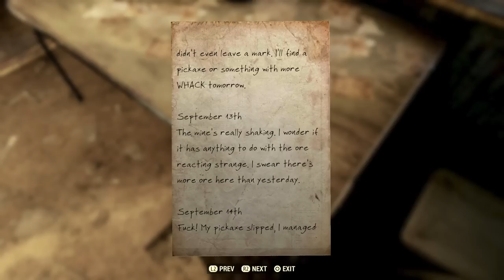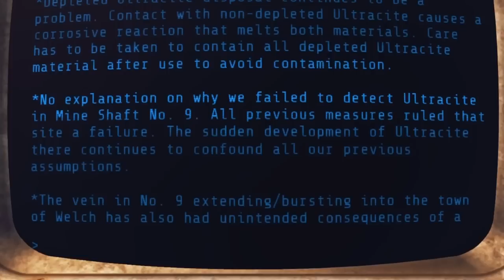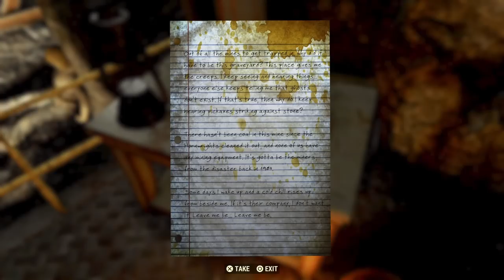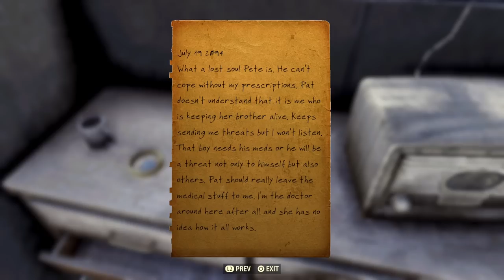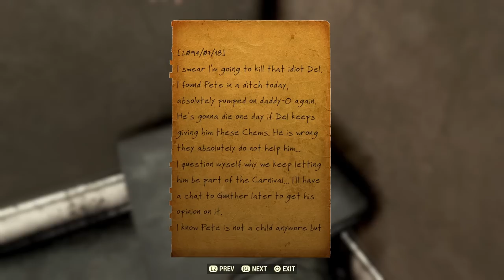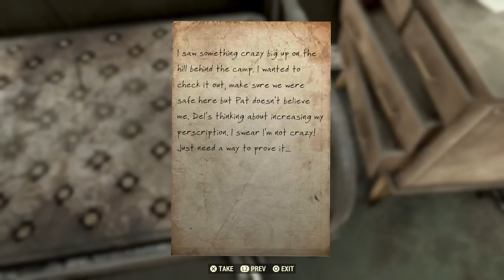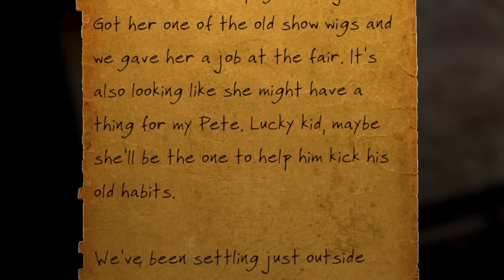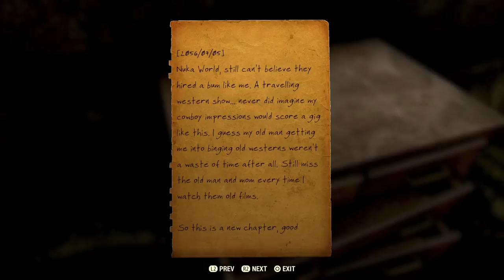10 SECRETS Found in Nuka-World on Tour | Fallout 76 Lore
10 Hidden Secrets you can find in the Nuka-World On Tour!

TIMESTAMPS
00:00​ Introduction
00:34 ​Investigating the Ultracite Titan
01:56 Giant Ultracite Crystals
02:40​ What the Crystals in Welch mean
05:46 Ghosts in the Tunnel of Love
08:13 Betty from Belching Betty
09:21 The NPC who appeared in Fallout 4
10:07 Del vs Pat: Who is right?
14:10 Betty likes Pete
15:22 Gunther's true origins
17:25 The Staff List
18:16 Final Thoughts